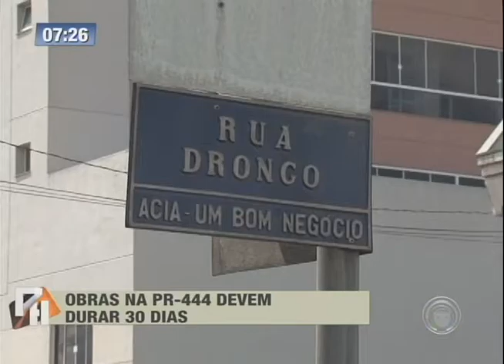Funcionários da Viapar trabalham para recuperar pista na PR-444